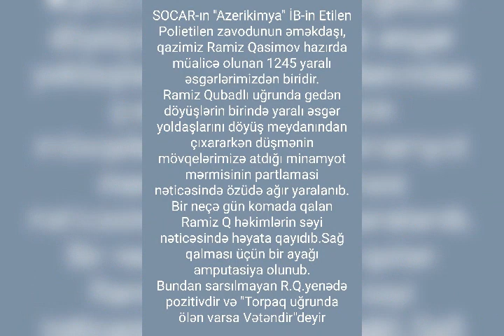Qasımov Ramiz.Qazimizin döyüş yolu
Qasımov Ramiz